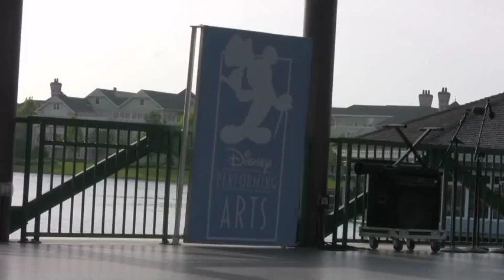PMEHS at Walt Disney World Part 1